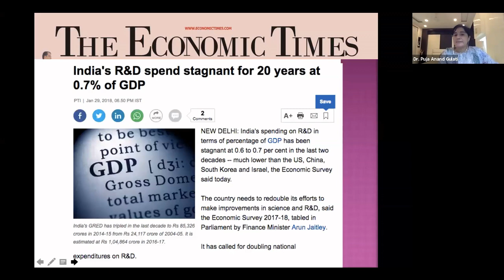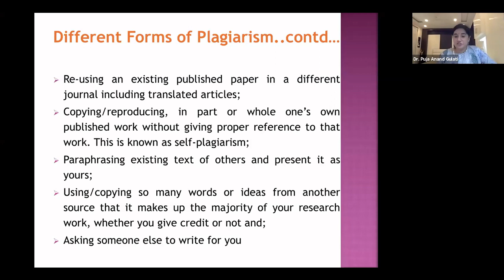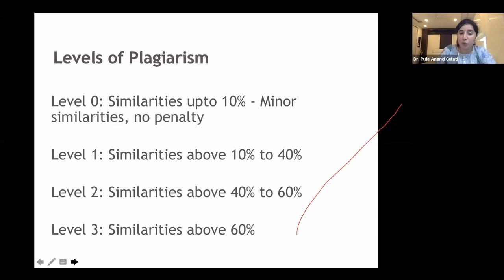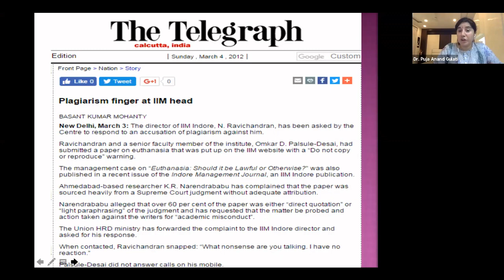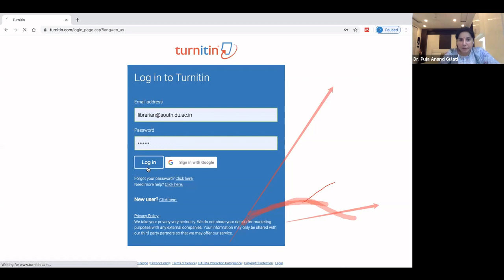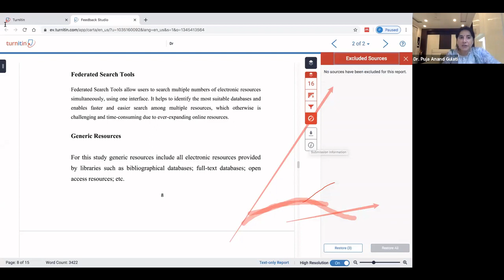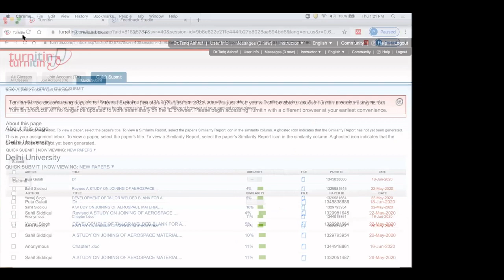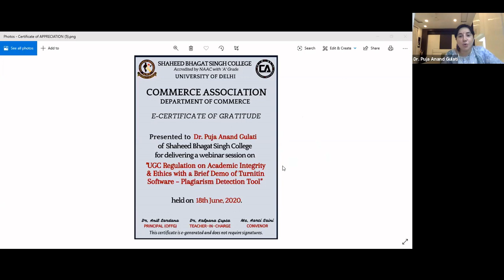Academic Integrity & Ethics I Turnitin Demo I Plagiarism Detection Tool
Organized by Commerce Association on 18th June, 2020.
Speaker: Dr.Puja Anand Gulati